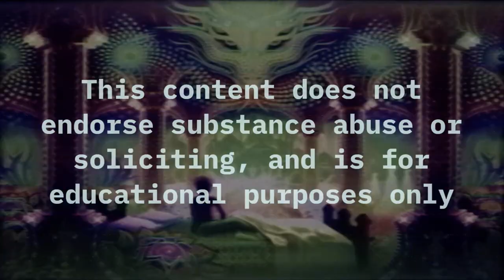Salvia Trip Report - A Visit to 'Heaven'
Chapters
Intro 0:00
Start of the Trip 1:55
Commentary 11:00

Synopsis: A psychonaut decides to give Salvia a try and ends up having a profound experience, unique in that he visits a "Heaven" in the classical sense, which creatures he meets comparable to those in Walt Disney's "Fantasia."